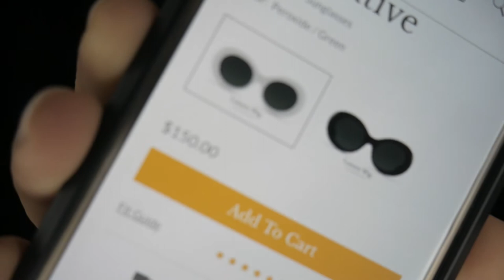Ebay Kurt Cobain clout goggle sunglasses for 5 $ review + try on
What is up fam, welcome back to ya boys channel we are back at it with another video, on this video i wanted to show you guys the brand new Kurt Cobain clout sunglasses that i bought for only 5 dollars on ebay, you may have seen this ones being used by all kinds ofr rappers like Wiz Khalifa, Takeoff and Playboy Carti to name a few, this is a piece that deserves to be in any hypebeast collection, and while the real ones are expensive, you can still get away with these ones and do if for the gram one time! make sure to subscribe for more!! Thanks for wathing!